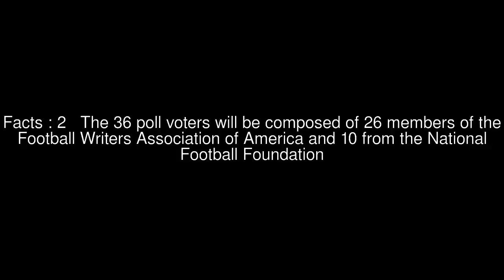FWAA-NFF Grantland Rice Super 16 Poll Top #6 Facts